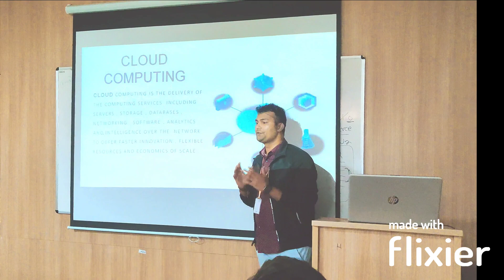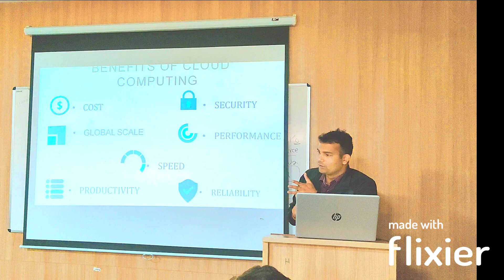PRESENTATION @ JAIN DEEMED-TO-BE UNIVERSITY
Presentation at jain university . Vidya Block  Cloud Technology And Information Security. Small Presentation video edit

jain(deemed-to-be university)